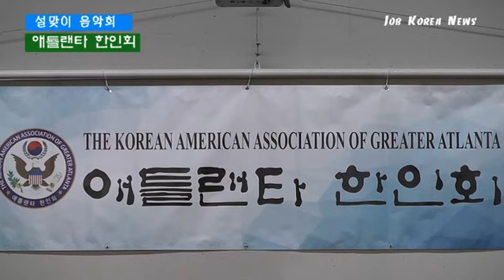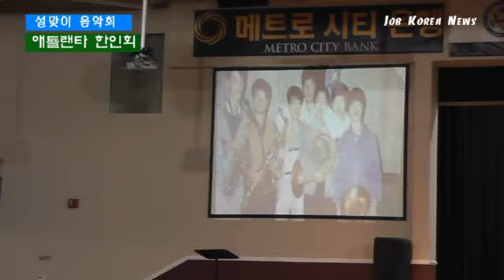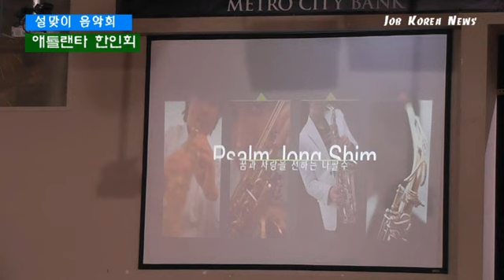애틀랜타 한인회 설맞이 음악회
애틀랜타 한인회(회장 김일홍)가 주최하고 한인교회협의회(회장 이제선 목사), 한인목사회(회장 류도형 목사)가 주관한  설 맞이 자선 음악회가 지난10일 한인회관에서 개최됐다.